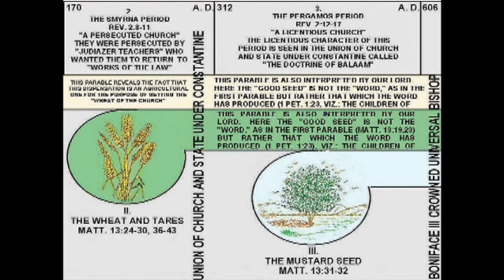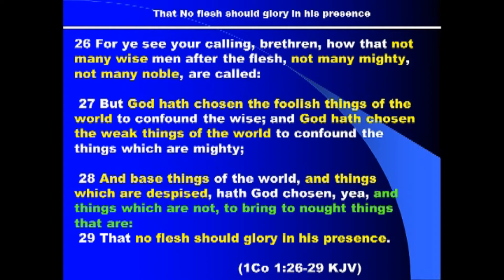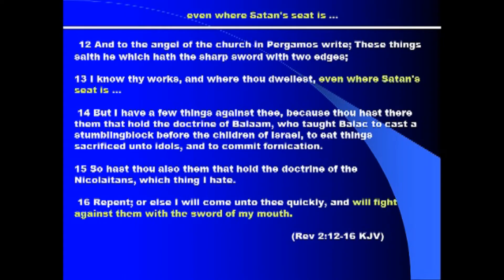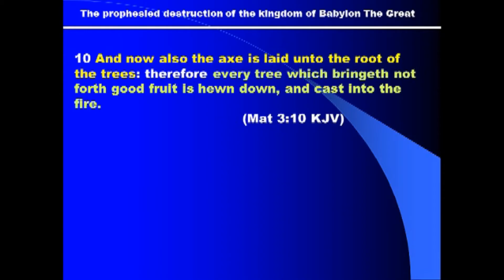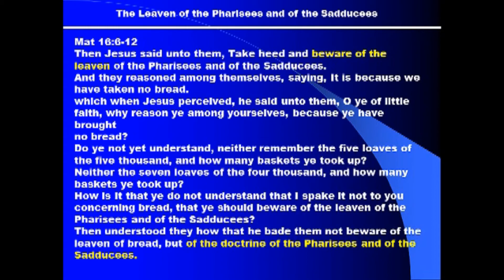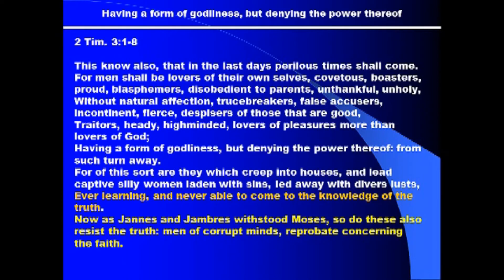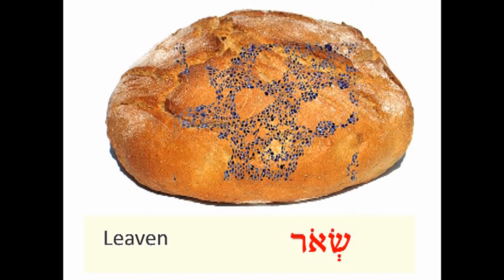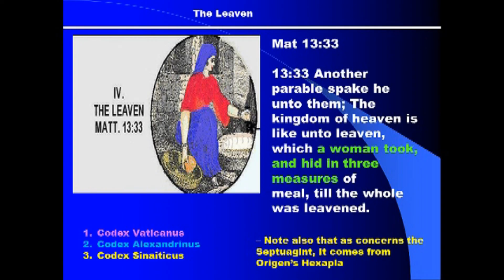Mysterious Secret of the Parable of the Mustard Seed and the Leaven